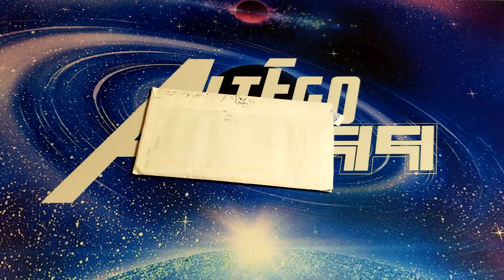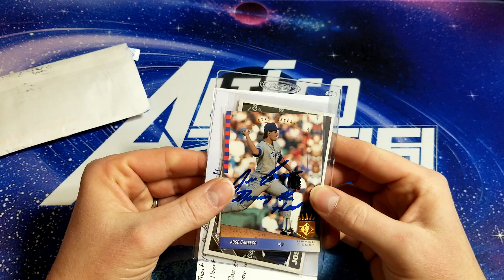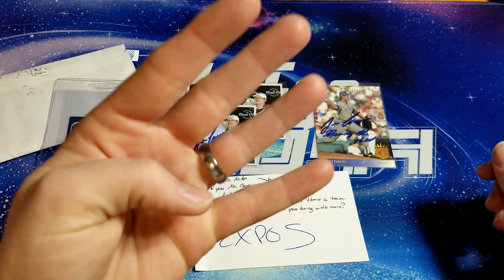Another Bash Bro. Return. You know who..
Hello Folks.. TTM's have been slow for  me..  I did however, send off to Jose Canseco and check out the cards i got signed..